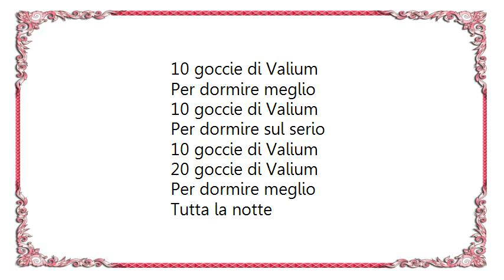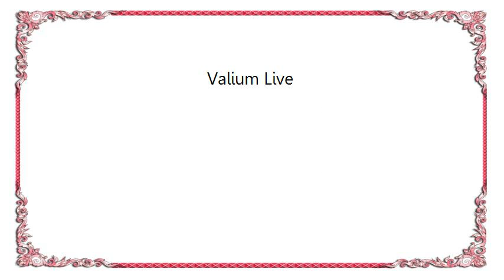Vasco Rossi - Valium Live Lyrics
[Lyrics Vasco Rossi - Valium Live]
10 goccie di Valium
Per dormire meglio
10 goccie di Valium
Per dormire sul serio
10 goccie di Valium

20 goccie di Valium
Per dormire meglio
Tutta la notte
A contare le gatte
Quelle con una macchia nera sul muso
Nelle soffitte vicino al mare
Voglio dormire

100 goccie di Valium
Per dormire del tutto
Non sentire più niente
Cancellare la mente
E domani mattina
Domani mattina
Domani mattina
Non svegliarsi neanche